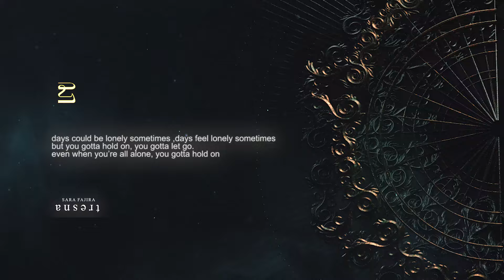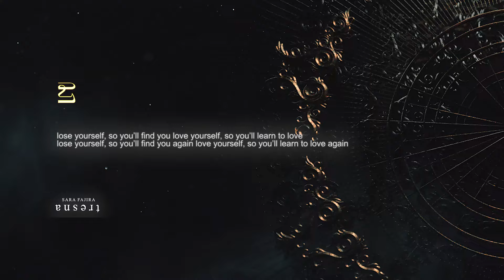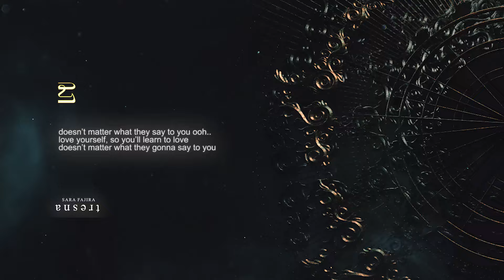SARA FAJIRA - YTB GOT IT (SPED UP)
YTB, GOT IT.

whenever you’re feeling down, in your lowest point, burning out, mentally unstable, heartbroken. one thing you have to know, u’ve been through a lot and you’re so tough, you’re so strong even in your gloomy days. get up and chin up bcuz eveything will be alright. darkness will be all bright.
a song dedicated to little sister, Nay.

Music Producer: Reza Rizky
Author: Sara Fajira
Song Writer: Sara Fajira, Reza Rizky, Fabio Farisco & Luckman Nizar
Arranger: Reza Rizky
Vocal Direct: Reza Rizky
Studio: RezRoll
Mixing Mastering: Ivan Gojaya, Roemah Iponk

3D by: What Man Made
Video Lyric by: Adam Gibran